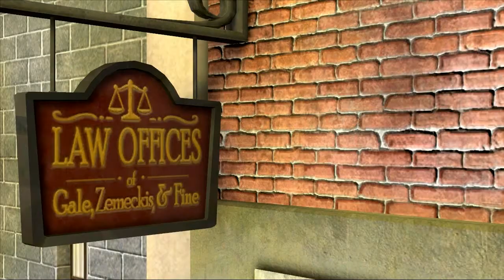Let's Play BTTF [PART 5]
Scott takes a small break from Half-Life to do something else (to no longer unexpectedly compete with his friend James but instead do this for Tyler).